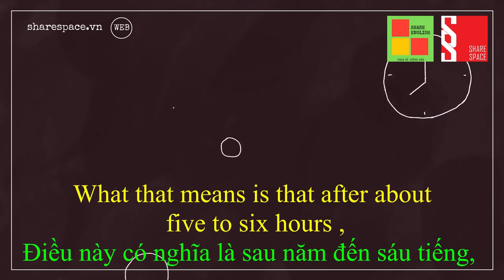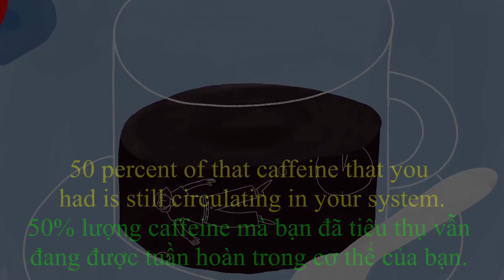[Share English] - Tiếp tục học tiếng anh qua đoạn Ted talk 3